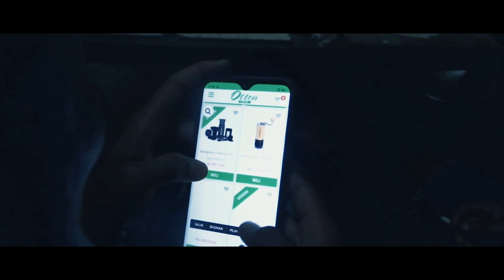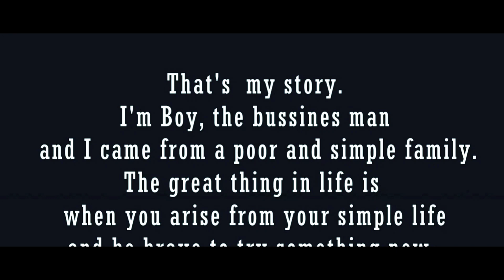The Bridges of Ages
Four years ago, we as students in English Education Program created a short movie called " The Bridges of Ages" with the help of our beloved lecturer Mr. Yustus Sentus Halum, MP.d. this movie tells us about the difference between a person who lived in 90's era and 2000's era in term the use of technology and this movie was dedicate for the junior of EDSA, hopefully all of you get inspired.